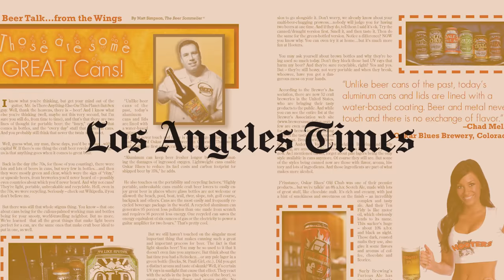LWE – Craft Beer Course ( Trailer )